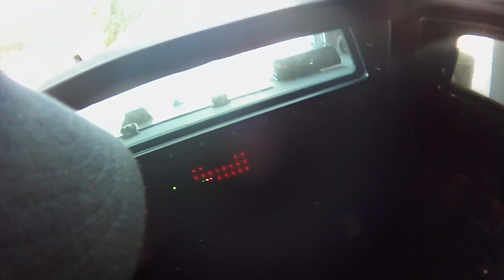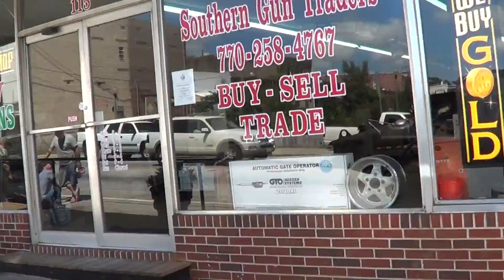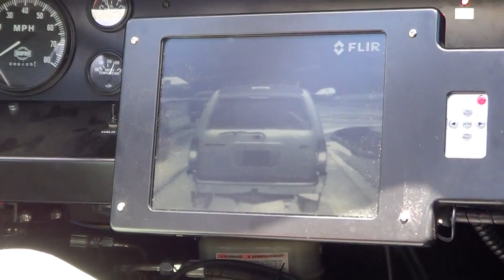Running Errands in the V100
We just finished our V100 so we decided to go run some errands in it. We spent some time in downtown Bowdon and Carrollton.